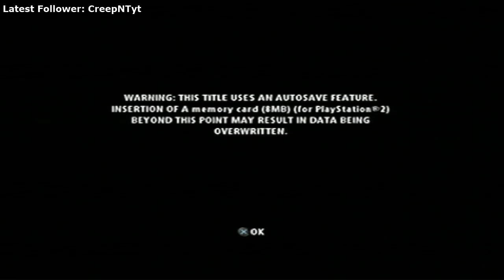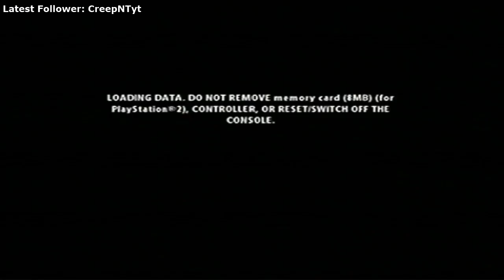[PS2] Veritas RealPS2 Flatout Livestream #1 (720p)